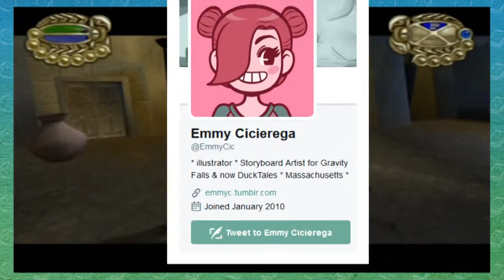The Scorpion King: Rise of the Akkadian: Part 2 - The Worst Bodybuilder of All Time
We rock the boat and stomp some faces!